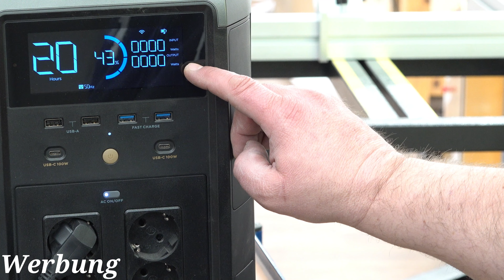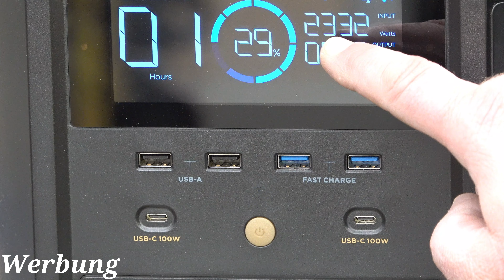Diesen ECOFLOW-TRICK musst du kennen! Proofwood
➡  3% Sofortrabatt über meinen LINK Mit der Ecoflow Delta Pro ist VIEL mehr möglich als angenommen ‼️ Hier zeige ich das die Powerstation Delta Pro von Ecoflow erheblich mehr kann als viele wissen oder behaupten. Proofwood

💚→ 400W Solarpanel

✅*→ KOSTENLOSE INFO Notstrom-Einspeisung Vorschriften - */*

Interessant !!
💚→* Klauke Presszange
💚→* MEINE Klauke
💚→* Steinel Heissluftpistole
💚→* Stoßverbinder 10mm2

➡*💚Unschlagbare Preise !!
➡*💚 Flachsteckhülsen SET mit Crimpzange !!
➡*💚Aderendhülsen SET mit Crimpzange !!
➡*💚Stoßverbinder SET mit Crimpzange !!